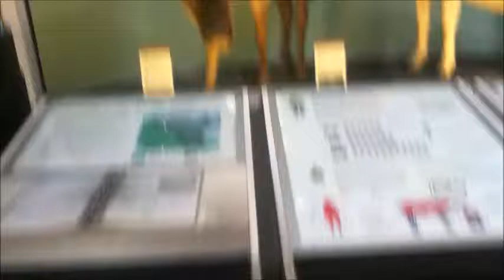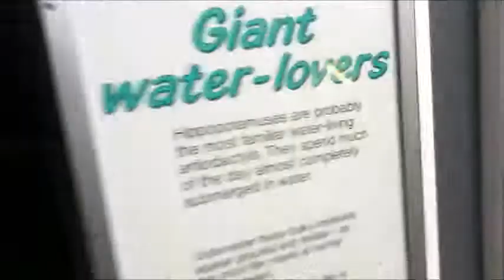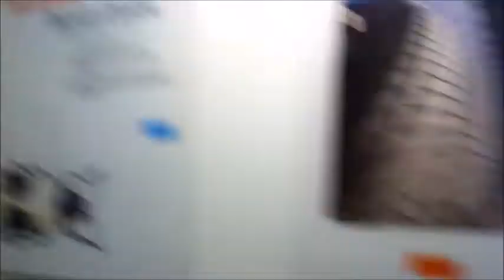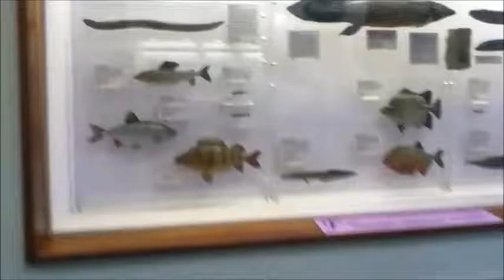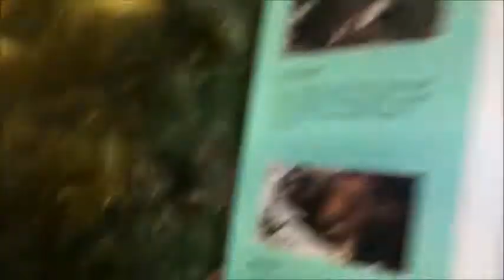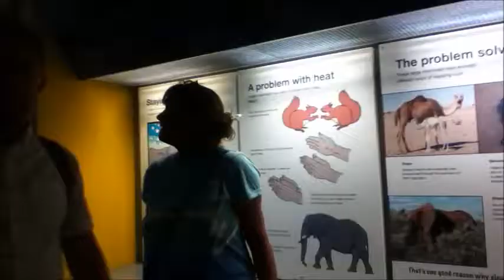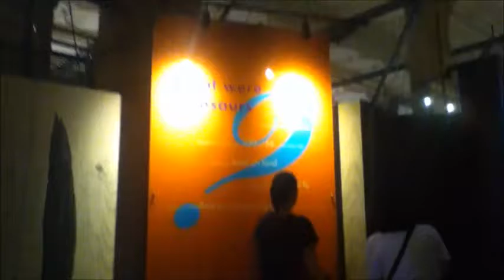DINOSAURS AND HARPS